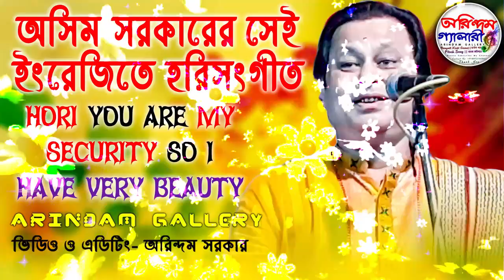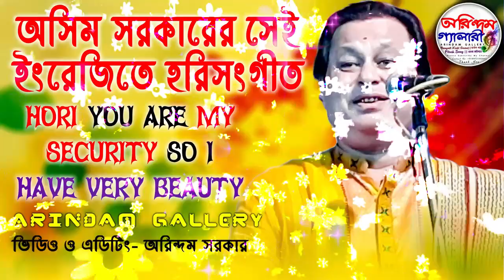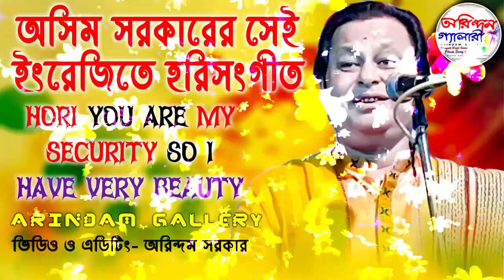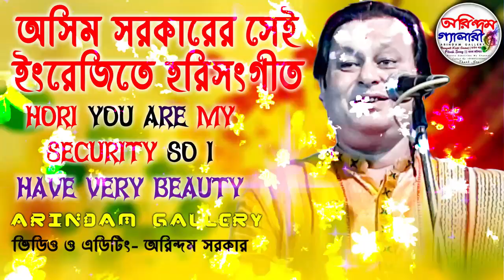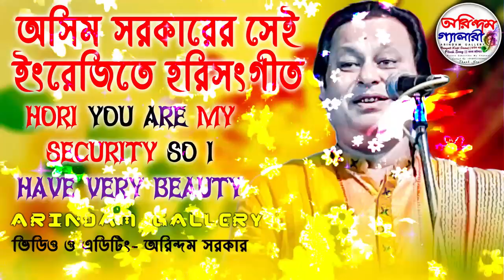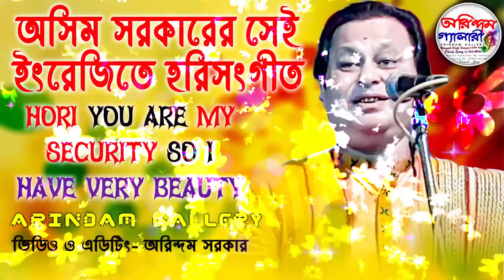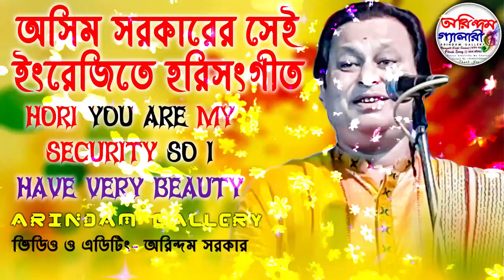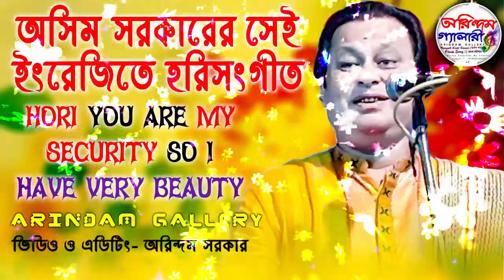|| HORI YOU ARE MY SECURITY SO I HAVE VERY BEAUTY || অসিম সরকারের সেই ইংরেজিতে হরিসংগীত ||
Bengali Kobi Gaan  | বাংলা কবিগান

কবিয়ালঃ- অসিম সরকার  ।